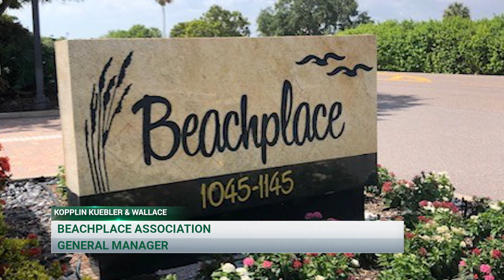General Manager Career Opportunity at Beachplace Association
Beachplace Association on Longboat Key, Florida, is an 11-building, 336-unit mid-rise condominium property on 31 acres directly on the Gulf of Mexico.

Only three miles from the famed St. Armands Circle, Beachplace is set on almost fifteen hundred feet of beautiful beach frontage between two top-tier hotels and residences. In addition to the condominium buildings, Beachplace comprises a central clubhouse, two maintenance buildings, a guardhouse, two tennis courts and three pickleball courts, the largest pool on Longboat Key, a fitness room, and lush common areas leading to the beach.

The General Manager role at Beachplace is a unique opportunity for a motivated, organized, and interactive association professional to join an established property transitioning from 3rd party to self-management.  Working to establish key processes, procedures, and overall standards of ‘best practices’ for operations and facility maintenance, the new general manager will be an integral part of this transition.

To be considered for the role, you must be CAM-licensed in Florida.

The salary is open and commensurate with qualifications and experience.

To apply, you must submit your current resume and cover letter.